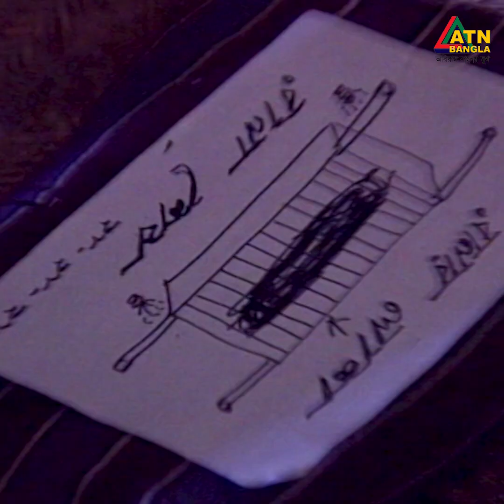রানার লা'শের বদল কি পেলো